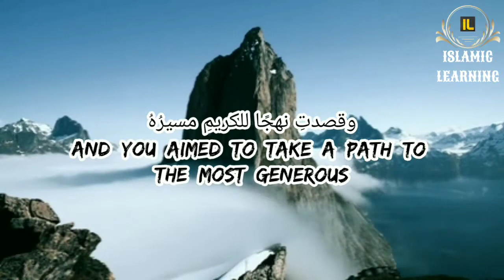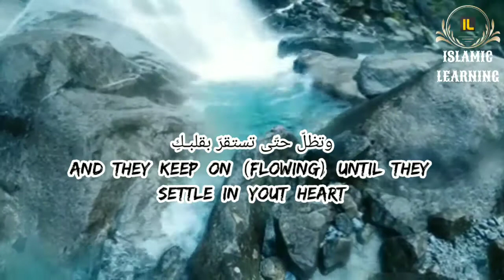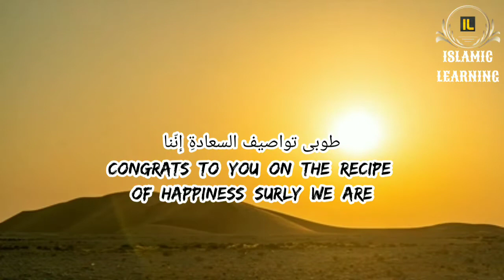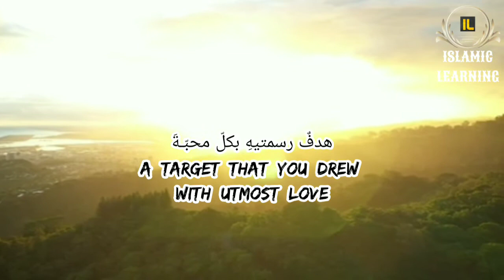The Recipe for Happiness Nasheed | Muhammad Al Muqit |تواصيف السعادة محمد المقيط | Islamic Learning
Nasheed : The Recipe For Happiness {تواصيف السعادة}
Munshid : Muhammad Al Muqit {للمنشد محمد المقيط}

Islamic Learning